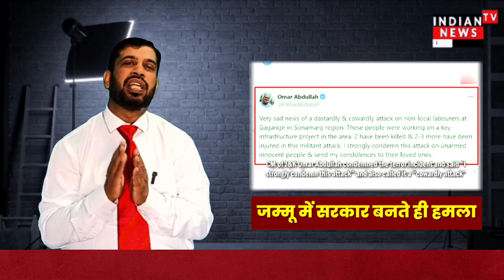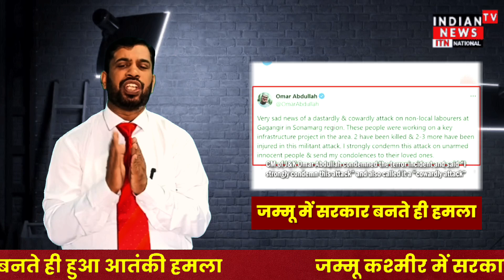जम्मू कश्मीर में सरकार बनते ही हुआ आतंकी हमला | Jammu Kashmir Attack | By Amit Ojha | Indian Tv News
इंडियन टीवी न्यूज के सभी चैनल की लिंक आप देख सकते हैं

1-ITN National

इसको यूट्यूब पर सर्च कीजिए

2-ITN UP

3-ITN MP

4-ITN Punjab

5-ITN GUJARAT

6-ITN RAJASTHAN

7-ITN MARATHI